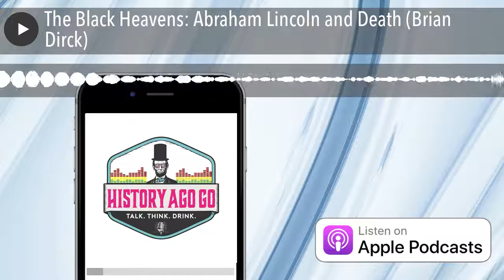The Black Heavens: Abraham Lincoln and Death (Brian Dirck)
Dr. Brian Dirck discusses how death impacted our greatest President during his life.  He explains the death of his mother when he was a boy and how is father did not provide emotional support.  The talks about customs and rituals for mourning, funerals, and burials in the Victorian Era.  Dirck details deaths in Lincoln's life that had impact on him from his sister Sarah, Ann Rutledge, his son Eddie in 1850, Elmer Ellsworth, his son Willie while he was President, and the myriad of war dead.  He discusses the literature that Lincoln preferred and how that provides some insight into how he viewed death and dying.  He finishes with a comparison of wartime Presidents and how they dealt with death and what we can all learn from Lincoln's example.

HOST:  Rob Mellon

FEATURED BREW:  Life & Death IPA, Vocation Brewery, West Yorkshire, England

CLIPS:  President Obama reads the Gettysburg Address and Lincoln (2012)